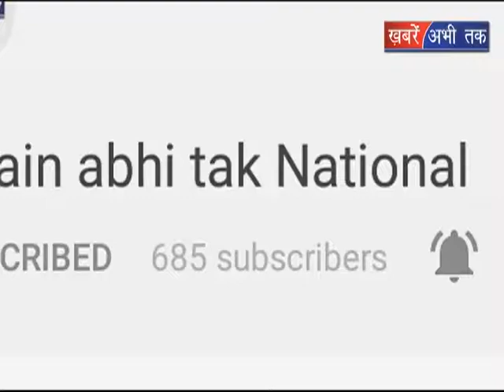जकार्ता के बाद मलेशिया पहुंचे पीएम || Khabrain Abhi Tak Live